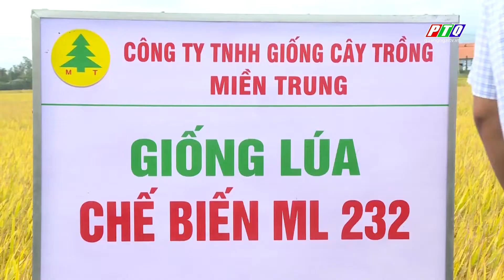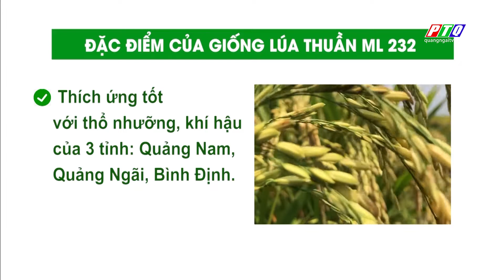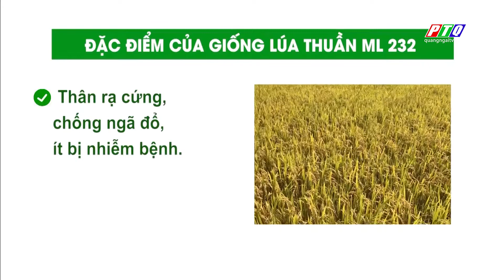ML232 là giống chủ lực của vụ Hè Thu 2022 | PTQ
ML232 là giống chủ lực của vụ Hè Thu 2022